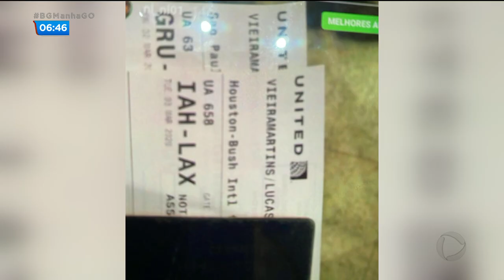MORRE DJ QUE LEVOU CHUTE DE LUTADOR DE TAEKWONDO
Foi enterrado o corpo do DJ Rikelme, agredido covardemente no carnaval por um lutador de taekwondo. Ele teve uma parada cardíaca na madrugada de sábado e agora, o agressor vai responder por homicídio qualificado.